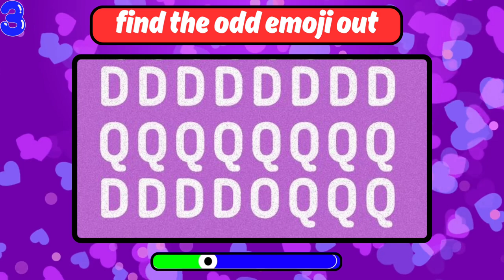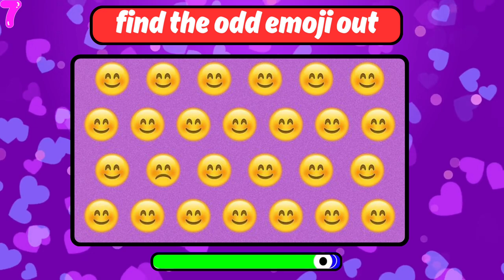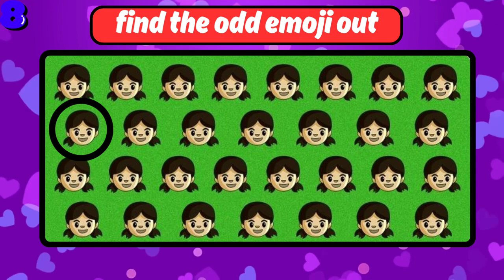Find the odd emoji out challenge || emoji quiz || easy, medium, and hard levels